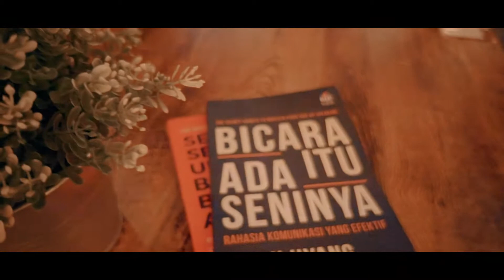Cinematic Wedding Hengki + Jessica